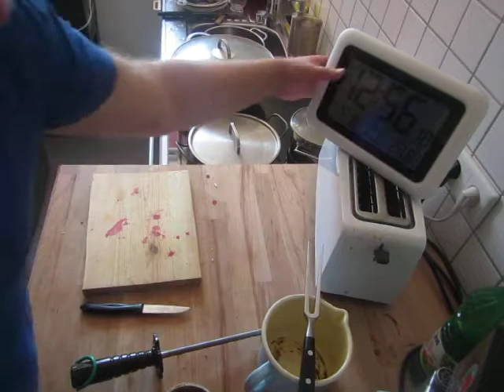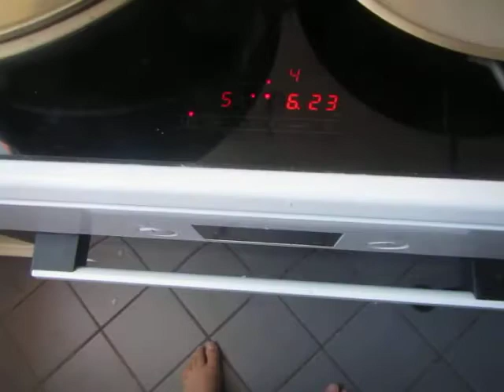cooking for women and eggs; 71